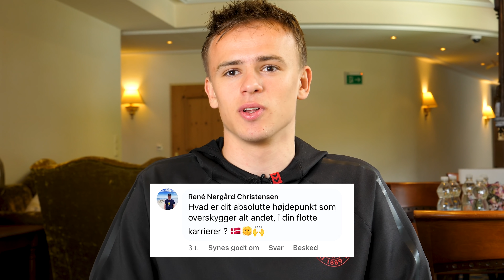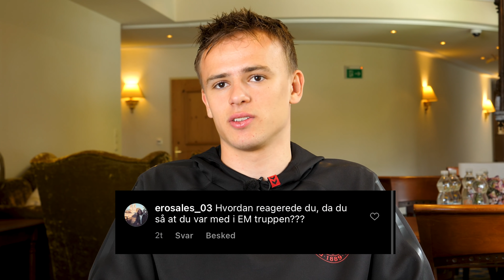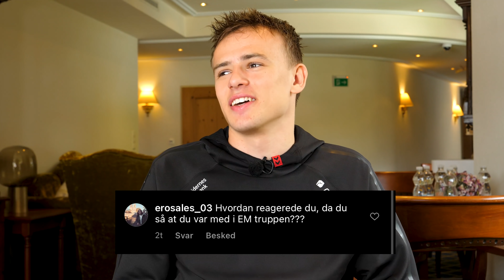Hvad er Damsgaards drømmeklub? Hvem er "Dams" bedste medspiller? Og vinder Danmark guld?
Mikkel Damsgaard svarer på spørgsmål fra de danske fans. Her få du alle landsholdsspillerens svar på følgende.

00:00 Hvad er højdepunktet i din karriere?
00:38 Bedste med- og modspiller?
01:48 Drømmeklubben at komme til?
02:08 Hvad laver i på landsholdet, når i ikke spiller fodbold?
03:07 Hvem ville vinde en 2 mod 2. Dams og Andy Vs. Skov og Dolberg?
03:23 Vinder Danmark guld eller sølv ved EM?
03:36 Hvordan reagerede du, da du blev udtaget til EM?
04:44 Vil du helst spille kant eller 10'er?
05:11 Hvad er det vigtigste du har lært i Italien?